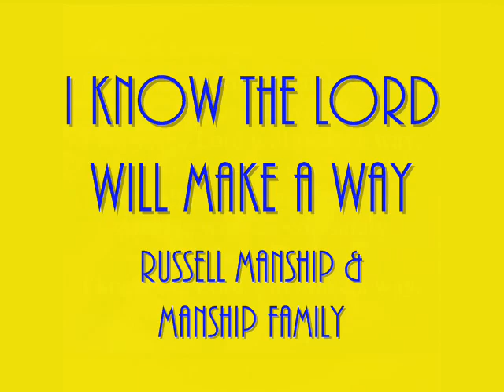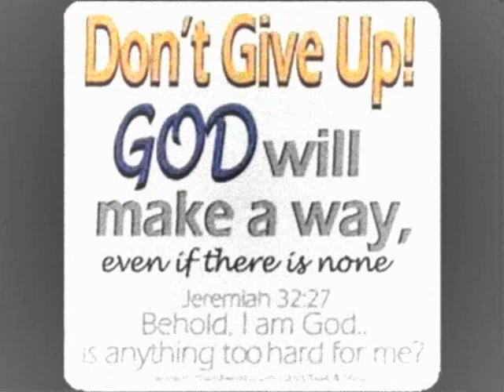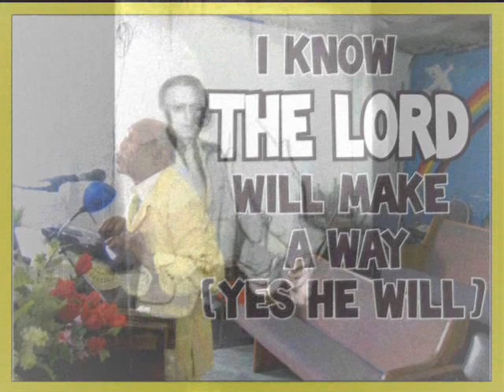Russell Manship & Manship Family - I Know The Lord Will Make Away.wmv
Russel and The Manship Family sing I Know The Lord Will Make Away